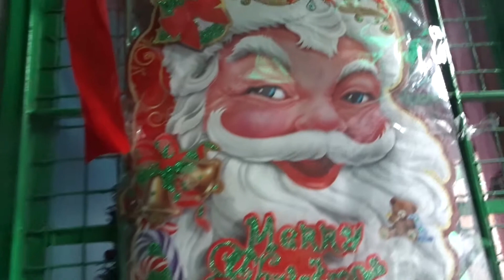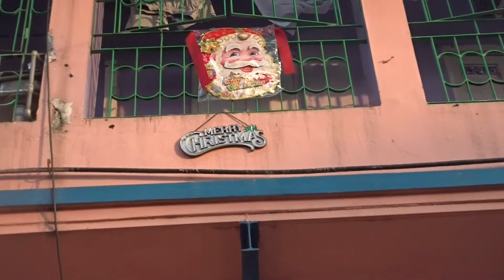vlogmas day 11- decorations done !!!